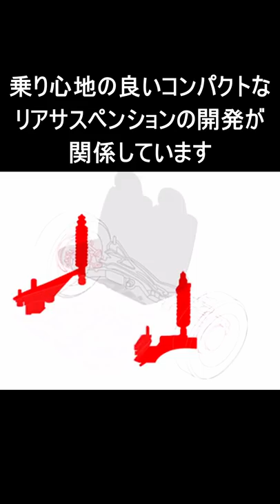【伝説の中古車】高速最速ミニバン？!オデッセイ3代目（RB1/2）を解説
今回は濃いパープルカラーが印象的だったホンダ オデッセイ3代目の解説です。ミニバンなのにセダン並みの車高による高い運動性能が特徴ですね。
ショート動画なので動画では言えませんでしたが最小回転半径が取り回しの良い5.4メートルというのも魅力です。